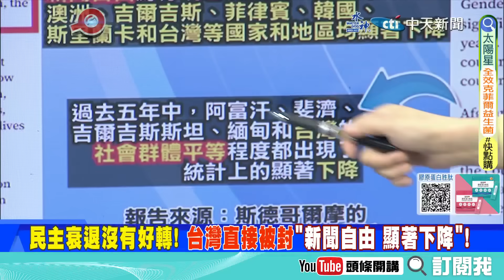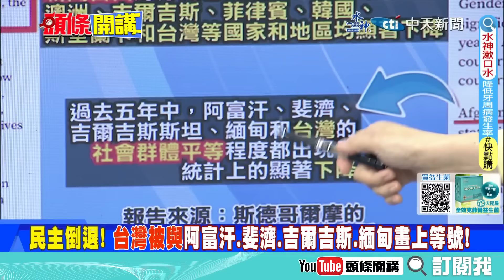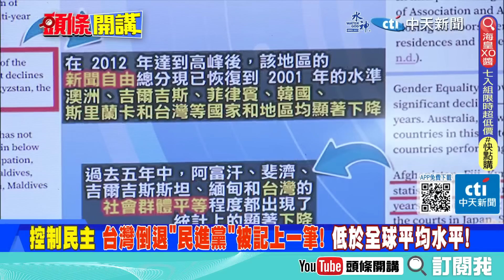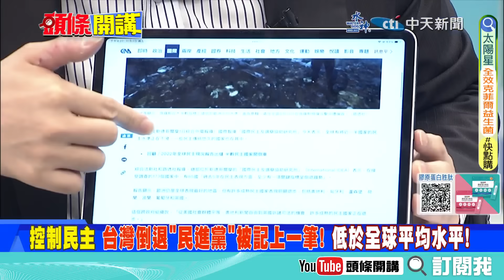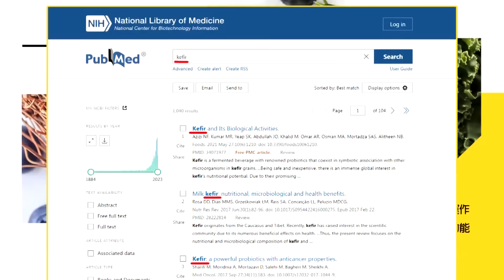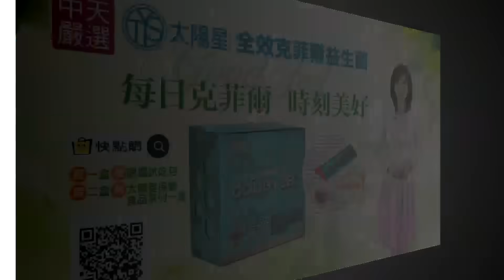【頭條開講】獨家披露!!! 全球大開民主倒車 亞洲多地低於水平! 台灣與阿富汗.緬甸畫上等號! 台獨控制言論.媒體遭認定!20231103@頭條開講HeadlinesTalk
【LIVE頭條開講】華為瘋!嚇呆庫克!買問界拚M60手機?美無人機介入以哈戰!救人質你信?布林肯到加薩戰區叫停?以色列不給臉嗆不可能?20231103完整版@HeadlinesTalk

請鎖定《頭條開講》YouTube頻道/每週一至週五20:00-22:00